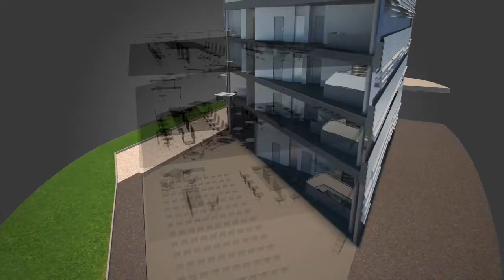S&A : la station d'épuration de Bleesbruck